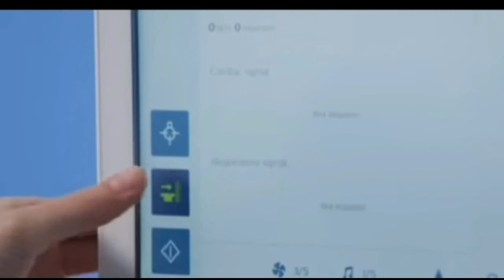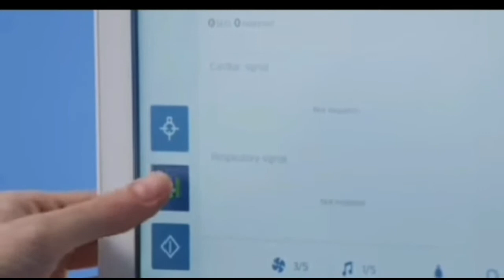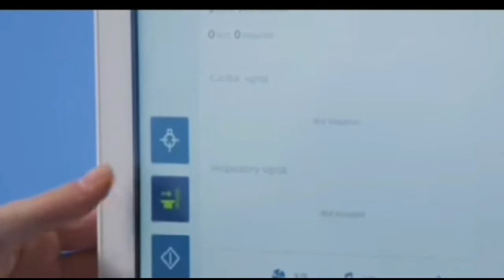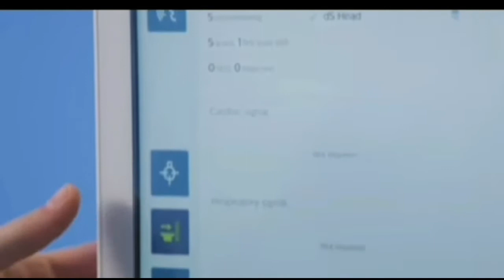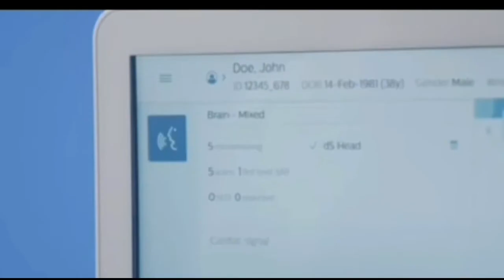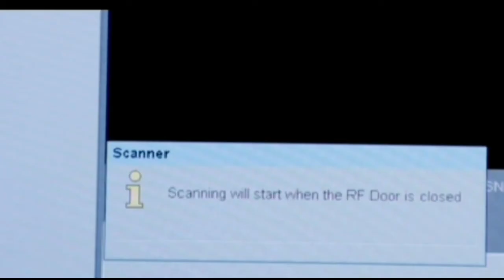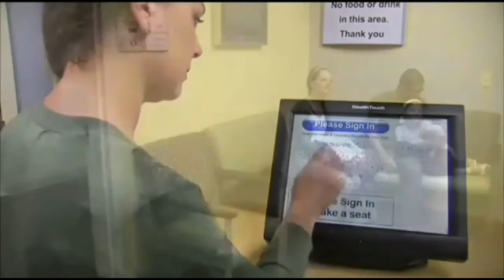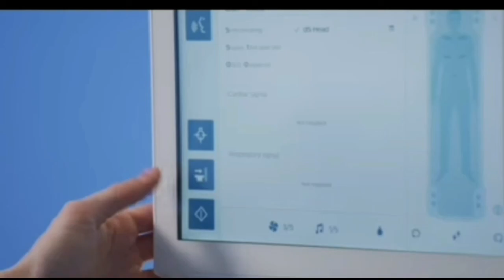Vin tande kisa ki kafè yon gason pipi san ak ejakile san.